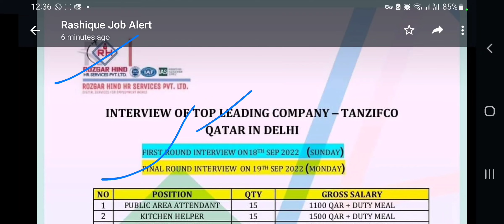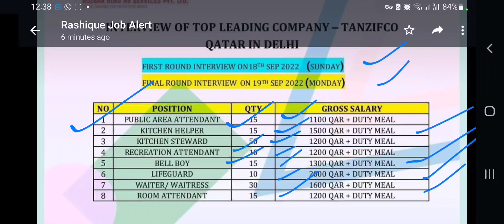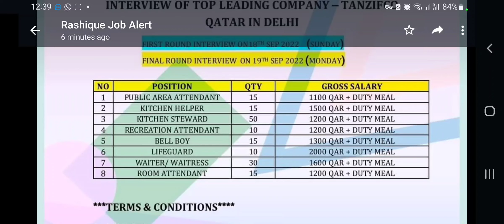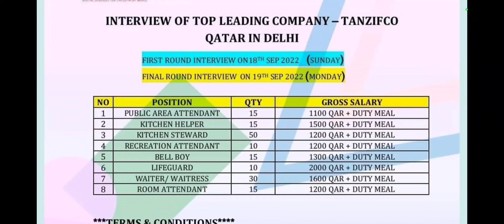How can I get hotel work in Qatar | Which job is best in Qatar | Qatar job & visa information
Qatar five hotel job vacancy 2022

Your quary:-

How do you get a job at work at a hotel?

Can I get job easily in Qatar?

What qualifications do I need to work in Qatar?

Can I work in a hotel in Dubai?

Qatar Jobs Hotels restaurants

Hilton Hotel Jobs in Qatar

Hospitality jobs in Qatar for foreigners
Hotel Management jobs in Qatar salary
How can I get work in Qatar?
Which job is best in Qatar?
Can a indian get job in Qatar?
Is it easy to get a job in Qatar?
vacancies 2022
vacancies of government job
vacancies for hotel in qatar

airport jobs
driver jobs
sales executive jobs
packing jobs
delivery jobs
cooking jobs
nursing jobs
pharmacy jobs
hotel management jobs
teaching jobs
electrician jobs
tally jobs
fisheries jobs
agriculture jobs
technician jobs
airport jobs
heavy driver jobs
hospital jobs
office
Qatar jobs